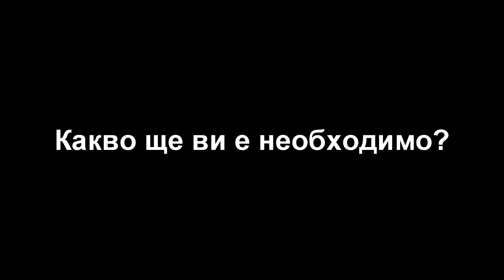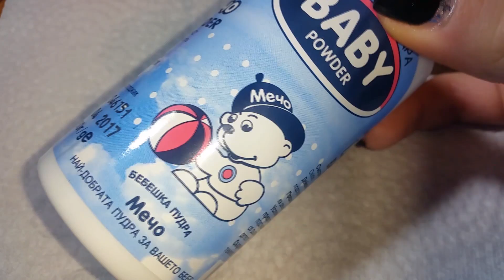Празничен маникюр 3: Маникюр с ефект на плетен пуловер | Christmas Nail Art: Knit Nail Art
Здравейте, това е третият маникюр от поредицата ми за празнични маникюри. Ако ви харесва, абонирайте се за канала ми. :)
Използвани лакове:
Основа за лак: Eveline 8 in 1
China Glaze - Feel the breeze
OPI - My vampire is buff
Morgan Taylor - Jádore my Mani
Топ лак: Seche Vite Dry fast Top Coat

Бебешка пудра Мечо